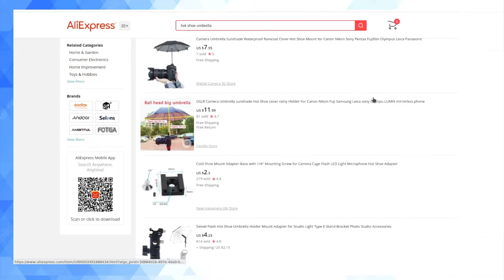Hot Shoe Umbrella For Camera / Camcorder (Aliexpress)